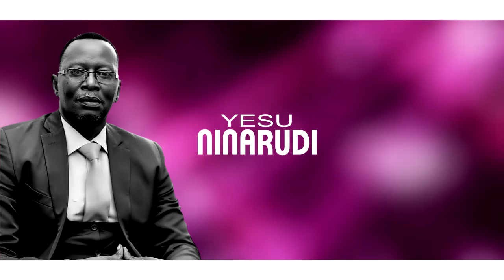BABA NIMERUDI original audio lyrics. from Africa album.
this is a swahili gospel song that talks about the prodigal son and the forgiveness of  God